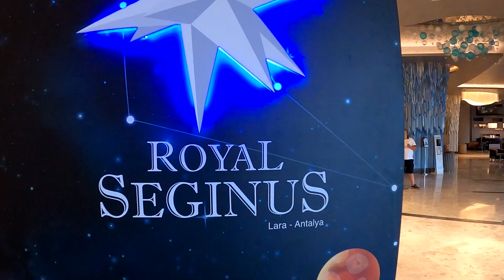ROYAL SEGINUS LARA ANTALYA TURKEY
ONE OF THE BEST 5 STAR ALL INCLUSIVE RESORTS IN TURKEY!